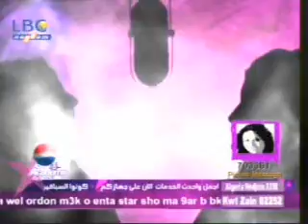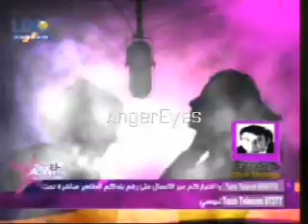M Qwaider talking abt his dad & bro